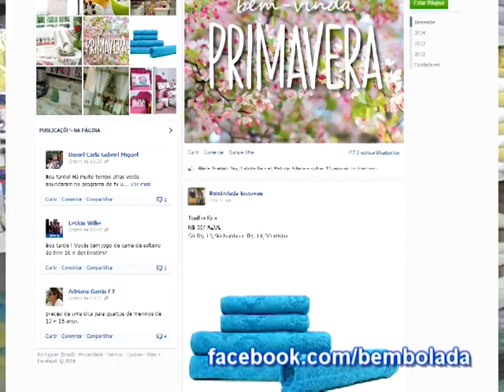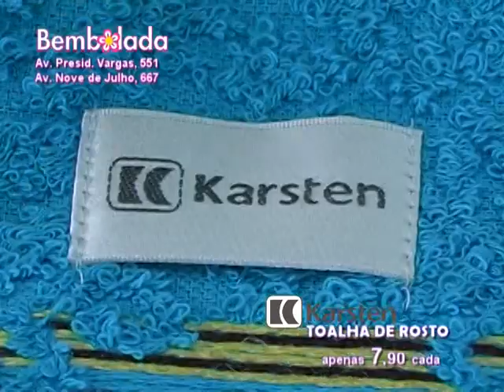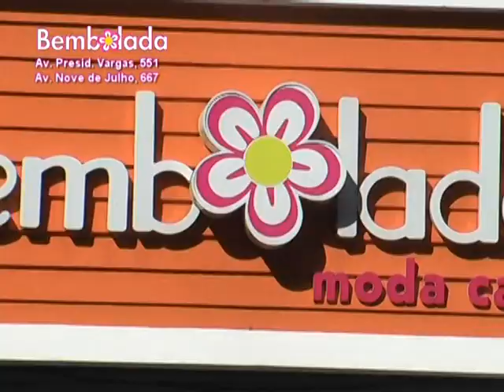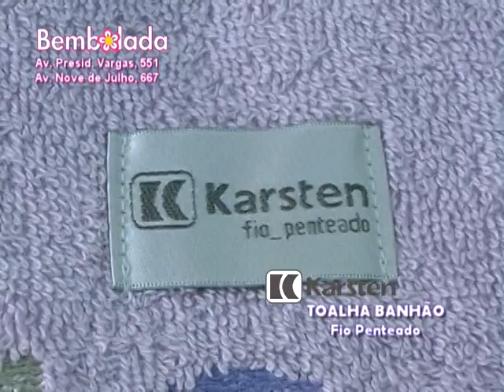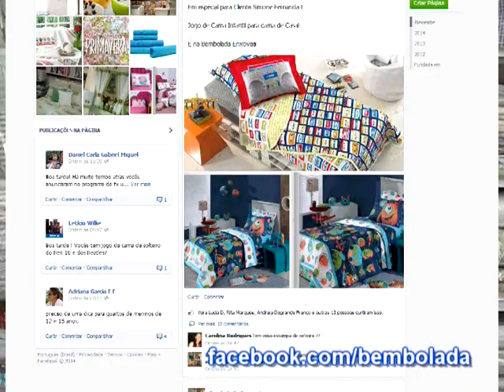PROGRAMA BEMBOLADA - outubro/2014 - parte 1